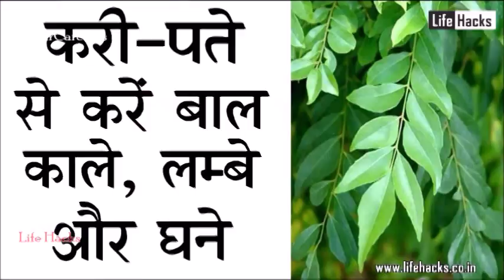सिर्फ 3 बार बालों में करी पत्ता लगाया फिर जो असर हुआ आप चौंक जायेंगे | Curry Leaves Hair Mask